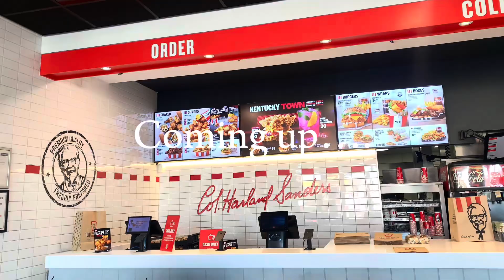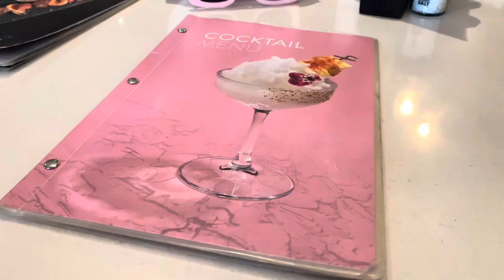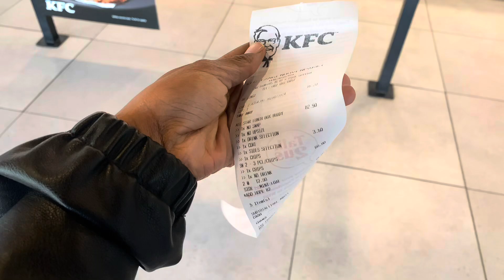vlog :A swim+brunch date+IG content + Helping my friend promote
Hey besties, welcome to yet another vlog, I do hope you are well and safe❤️. Thank you have a lovely day😍😍